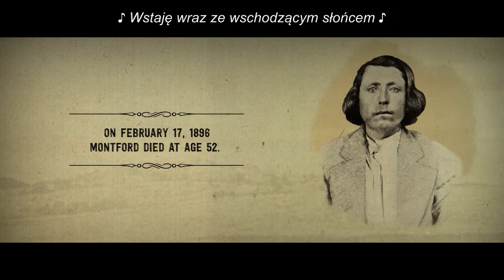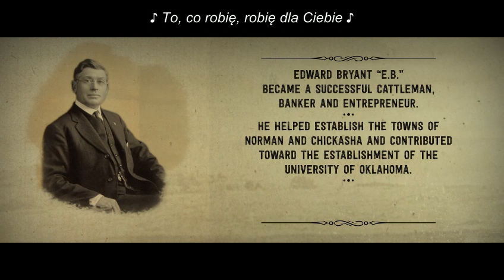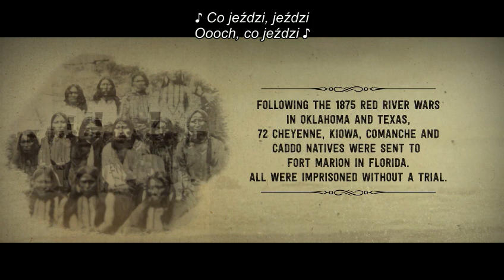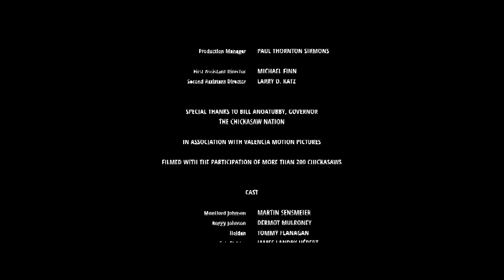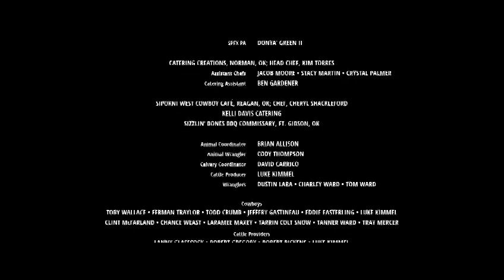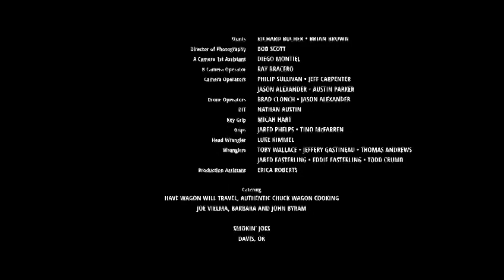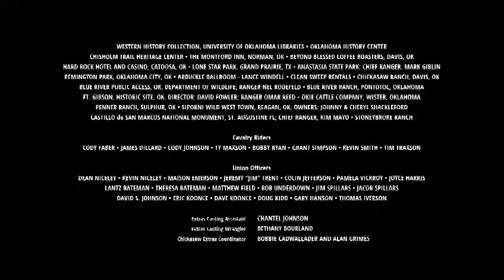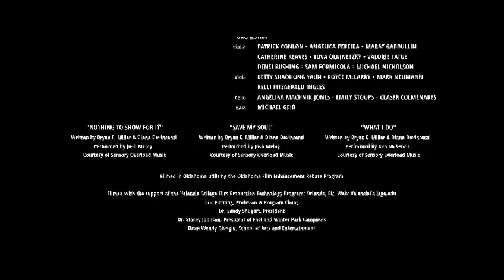Rancher WESTERN napisy polskie